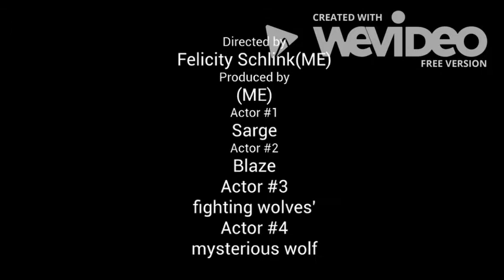Transformers wolves traitors return PART 4